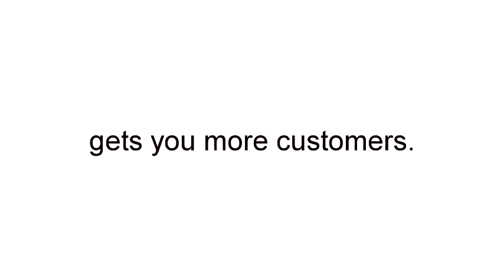Sign Waving Mannequin - Effective Retail Marketing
From Just $597!

Sign Waving Mannequin: As a small business owner, especially retail, you depend on getting customers. There are people passing by your business daily.  Are you sure they even know you exist?  Can you name all of the stores on your way to work?  Many people don't look right or left during their commutes, so you need something that stands out and draws their attention.  That's where the sign waving mannequin comes in.  Grab people's attention, and get them to notice you.  Have your business STAND OUT from the crowd.  Standard a frame or sidewalk signs simply don't do the trick anymore.  Get your sign waving mannequin for the lowest price of any of the competition.